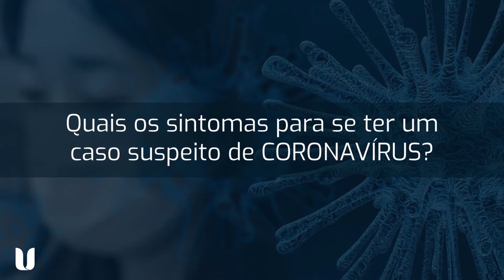CORONAVÍRUS - Riscos, prevenção e outras dúvidas.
Entenda mais sobre o CORONAVÍRUS que, atualmente, tem se tornado uma preocupação global.